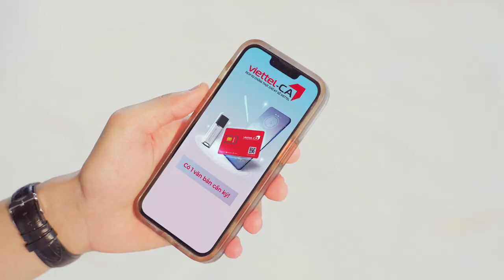Mobile CA - Phương thức ký số trên di động